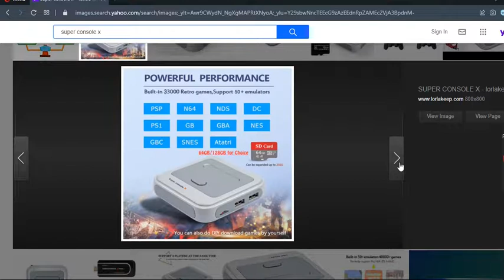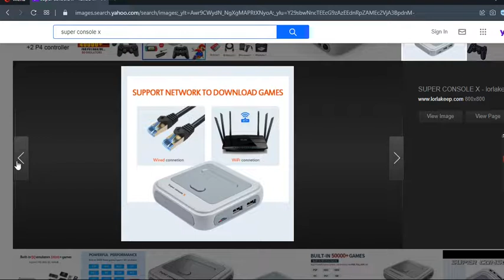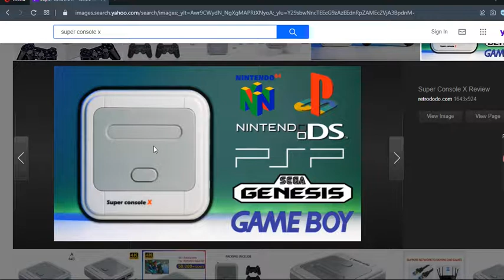re ordered the super console x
I erased the last video. because i did not order any of the bigger sized versions. me and My father had a conversation in the car, and he told me that due to the money problem and the fighting over business he can't let me buy the super sized version.
but he said that i can reorder the same mini console. so i opted and argreed.
which means the schedule is still for 2022. But i may upload like a mini teaser in november / December 2021 to start promoting this long awaited series.